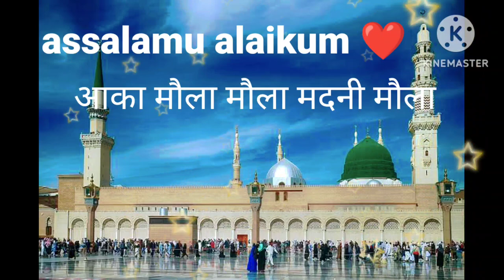salato Salam aaqa Maula Maula Madani Maula salato Salam new 2023-naat-e-kalam9677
new salato Salam aaqa Maula Maula  Madani Maula

assalamu alaikum
all new
new salato Salam Mustafa Jane Rehmat Pe Lakhon Salam shamwil akhtar
ऐसे अंदाज में Salat o Salaam नहीं सुने होंगे

Shamwil Shamwil Akhtar mujahidi***Mustafa Jane Rahamat
All Hit Naat Sharif

🎵🎵🎵Biutifull salat o Salaam 🎵🎵🎵

@razvichannel8814   video
@naat e Kalam9677 channel aptarkhan channel

new salato Salam
new salato salam 2022
ahmad raza attari salam
ya nabi salam alaika asad iqbal
ya nabi salam alaika ya rasool salam asad iqbal
2022 ka new salato salam

salato salam faisal raza
salato salam faisal
salato salam faisal raja
Owais Raza Qadri salato Salam
owais raza qadri ay shahenshah e madina salato salam
Pakistani salato Salam
new pakistani salato salam
mustafa jane rehmat pe lakhon salam new tarz

aaqa Maula Maula  Madani Maula
@naat e Kalam9677

new-salam-2023
new-salam-2023-salato-salam
Shamwil-Akhtar-mujahidi
salato-salam
update-salato-salam
update-new-salato-salam
new-update-video-naat
you-tube-channel-naat